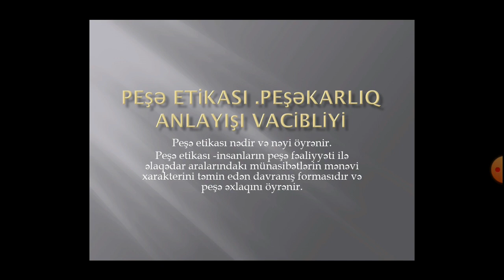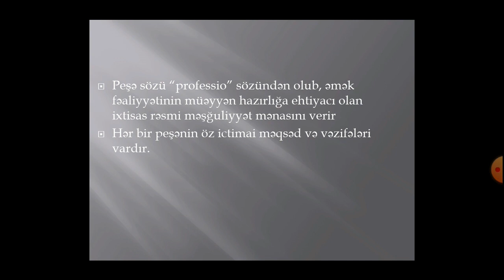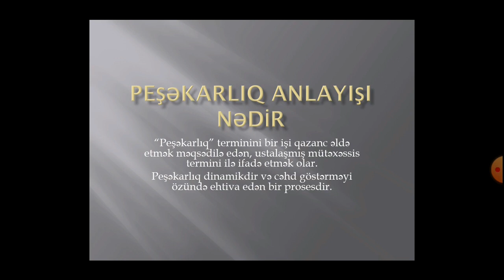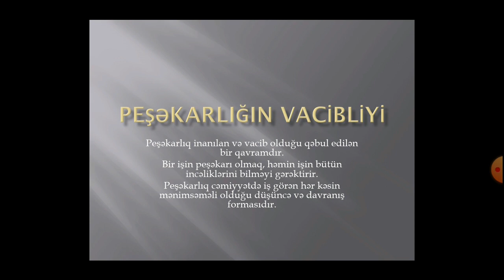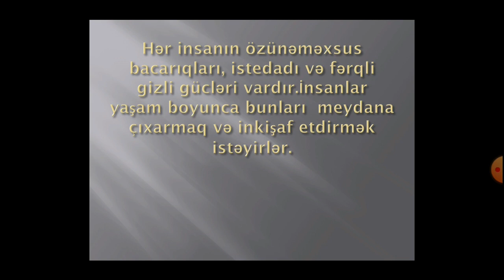onlineders Modul:Peşə etikası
Mövzu:Peşə etikası. Peşəkarlıq anlayışı vacibliyi